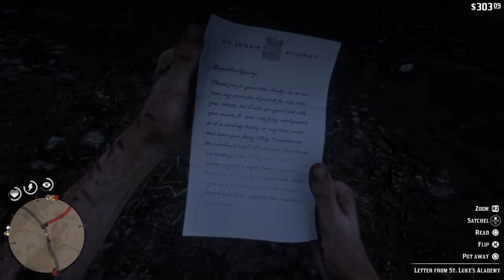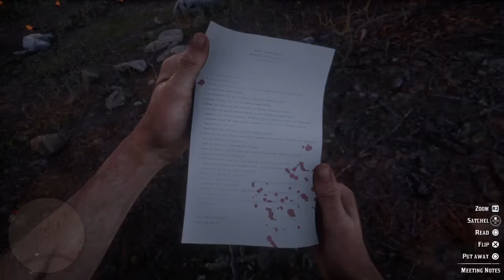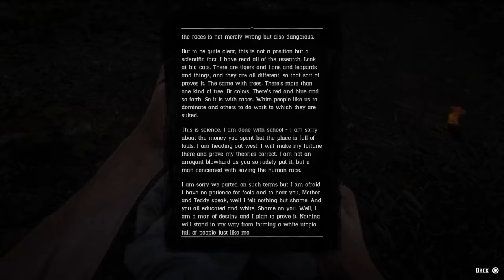Red Dead Redemption 2 Highlights #8